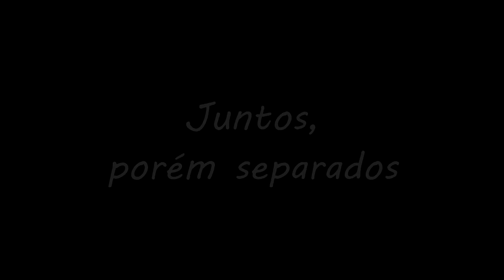Histórias: Juntos, porém separados...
Conheça as montanhas a partir de uma perspectiva diferente!